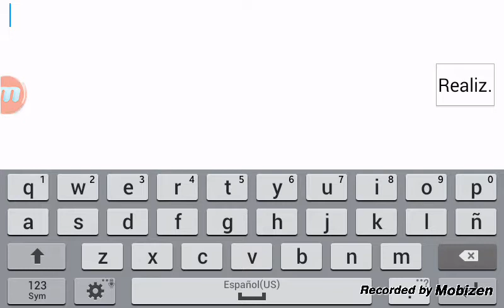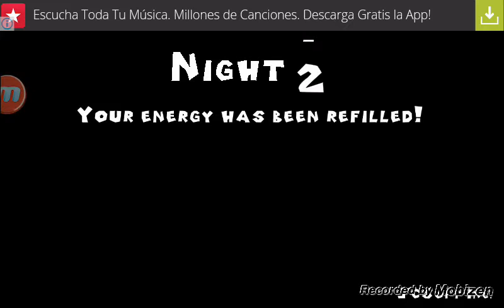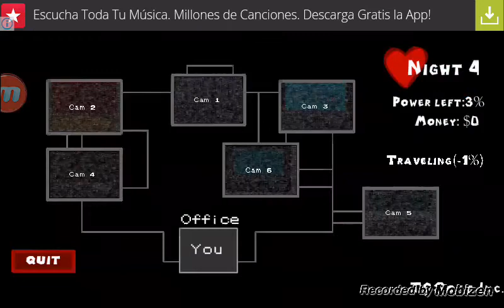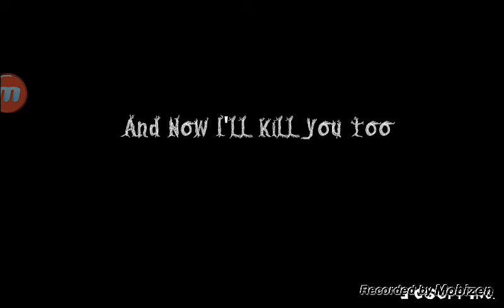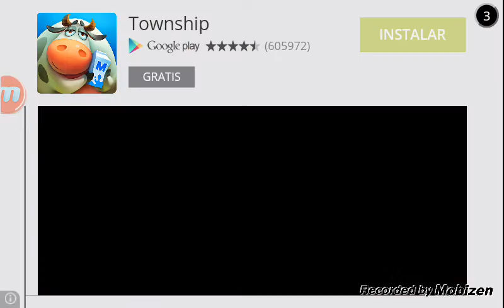FNOL:springtrap porque lo hiciste #1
Springtrap me mata despues de tanto amor le tenía T-T